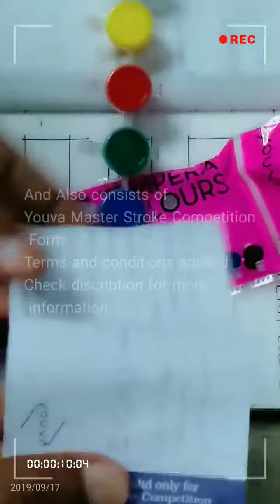Youva watercolor review || Khan Daniya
Hii guys
Hope you all like to see my videos
The YOUVA Master Stroke Competition form consists of the following things
1] Students name.
2] School name and address.
3] State, District, City.
4] School no.
5] You're no.
6] Group.
7] Residence no.
8] Email ld
9] Signature of drawing tr.
Byee guys